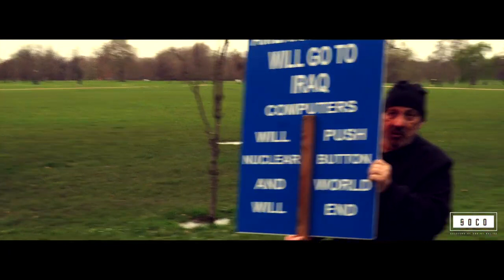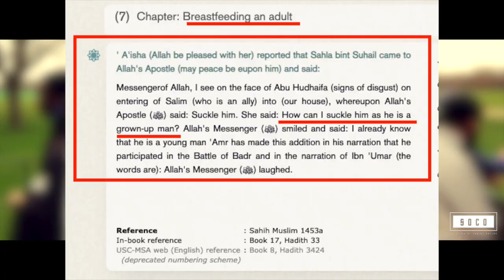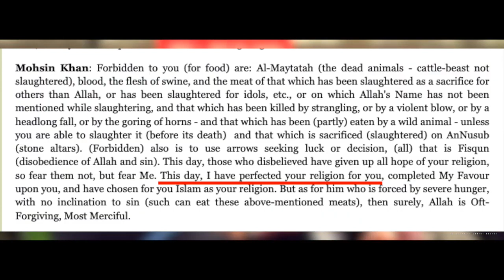🍿🔥🤣Sheikh vs Bob Incident Full Video The Siraj Circus Speakers Corner D